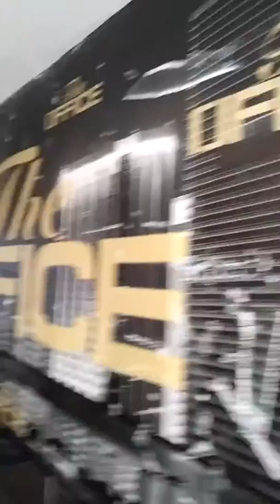The Office Gentlemens Club Miami Mayweather Artistic Imagery by Carmine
I am a Graphic Artist / Sign & Print Consultant / Vinyl & Wrap Installer